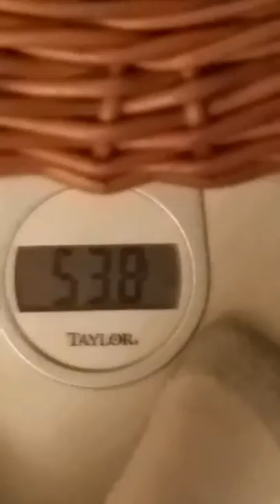I'm in trouble.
KAYEL fans I'm in trouble=1+=_1=&2=^2=€&1! £^1÷/1÷/'€1=÷2==£1=€1=_£×_2#2#&2&!tulhid $*$**××££thisispt8